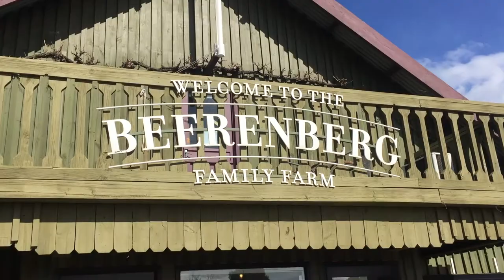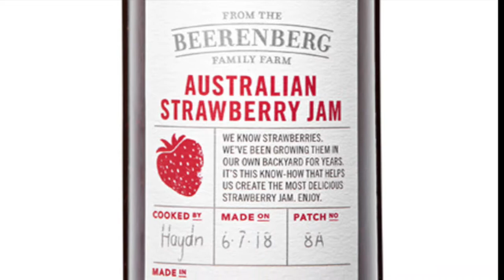Beerenberg Welcome Video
Australian made & owned, naturally.